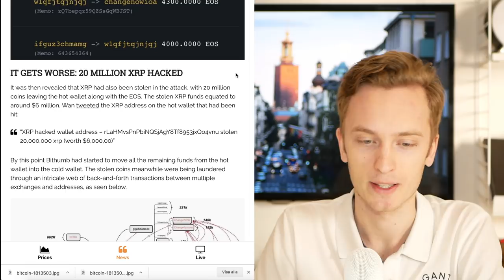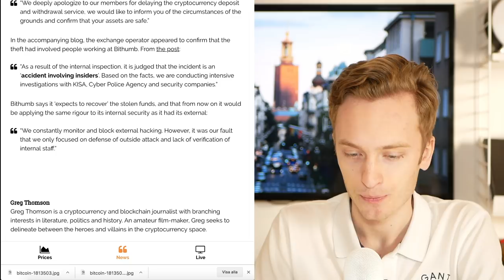$13M of EOS STOLEN - Arbitration FAIL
Bithumb had another crazy hack, this time for $13M. It's the second hack for Bithumb within a year. This time Bithumb says it was an inside job. Was it??

Become a Smart Contract Developer!